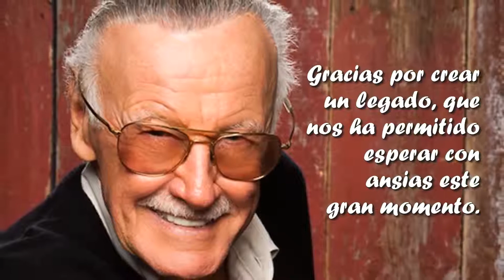avengers endgame El mejor tráiler de la vida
Los vengadores juego final audio latino
Cuantos de ustedes esperan esta pelicula dejen sus comentarios